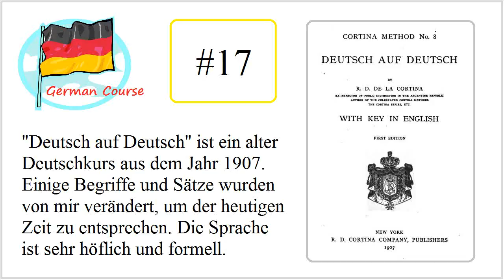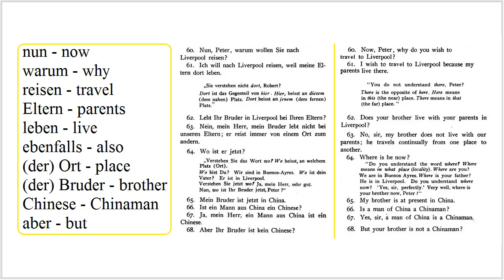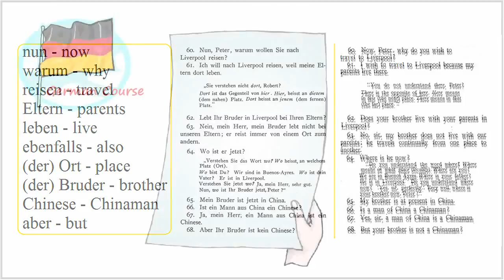Deutsch auf Deutsch 17 Old German Course dort